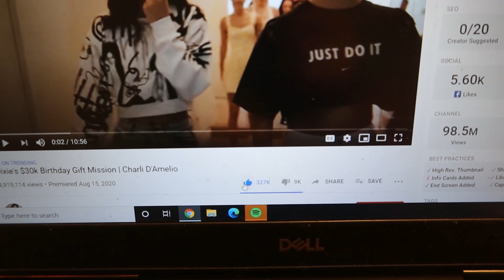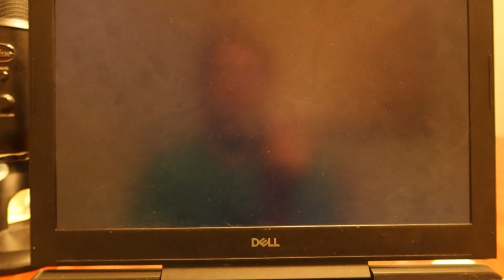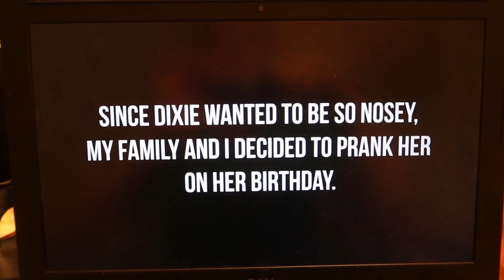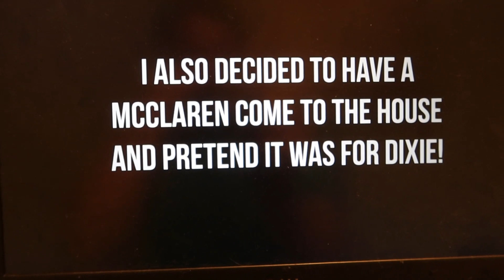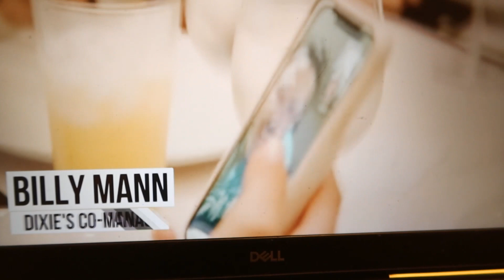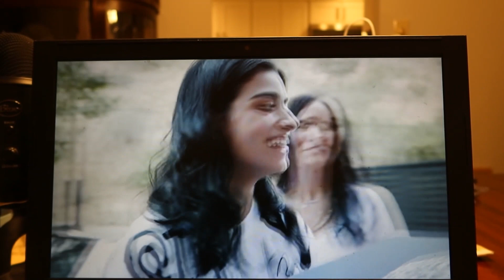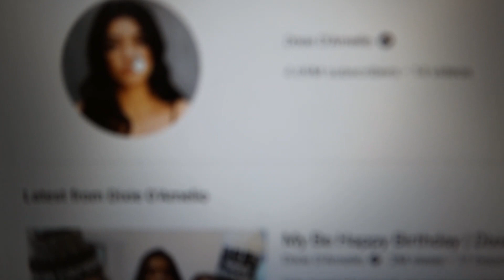My Reaction To (Dixie's $30k Birthday Gift Mission | Charli D'Amelio)